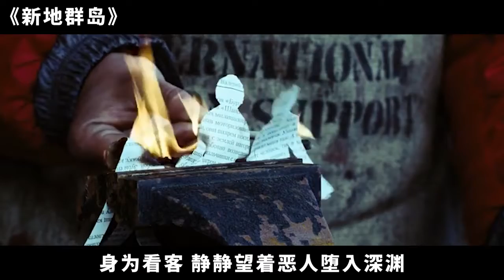真人版绝地求生，200名囚犯被放逐到无人岛，最后只剩一个人存活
新地群岛，50年来一直做为禁止发布该词语试验基地而存在着，可以想象这样一个岛屿是怎样的荒芜与凄凉。故事的背景发生在2013年，在废除死刑之后，监狱里人满为患。于是ZhengFu开始把犯人遣送到这个与世隔绝的荒岛。数已百计的犯人在荒岛之上为了食物和生存开始相互残杀。